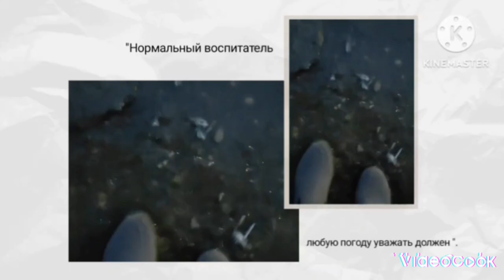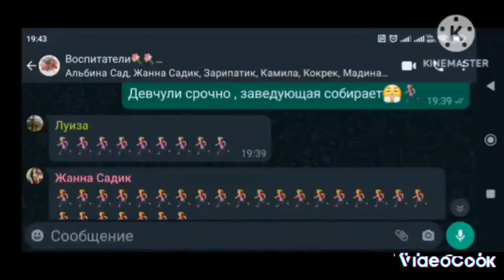д/с "Светлячок" слово Воспитателя 😎